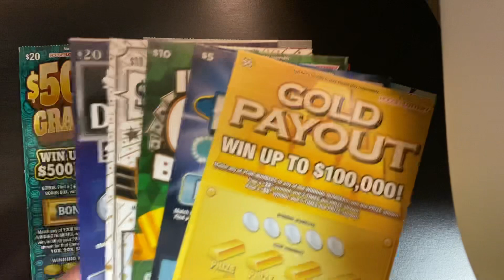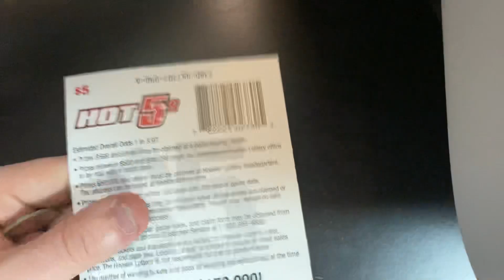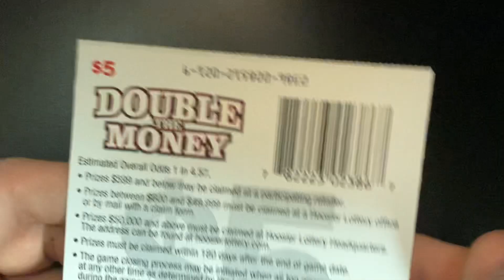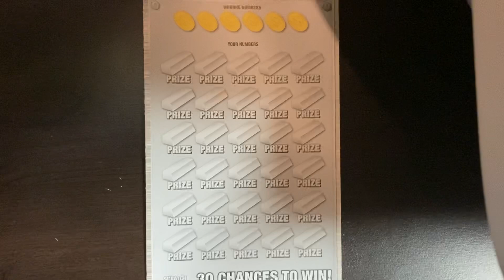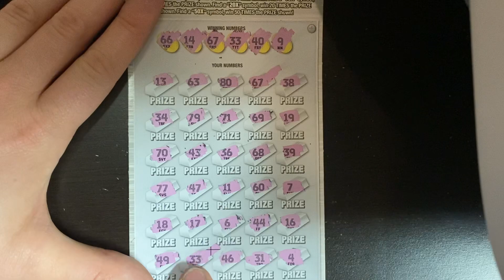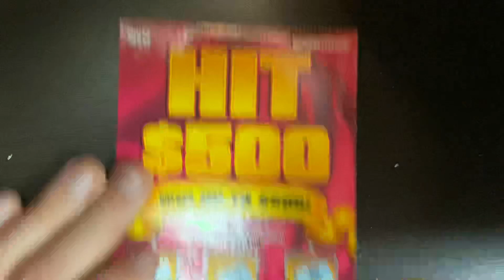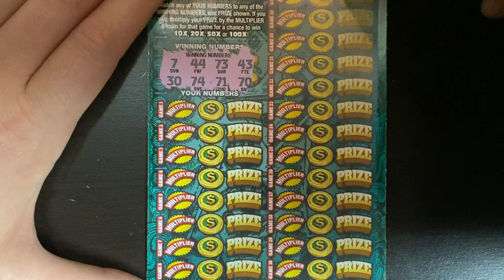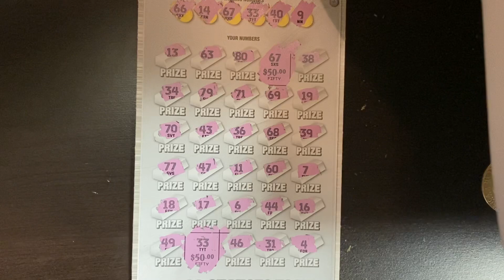PROFIT!!! DIDNT EXPECT THIS AT ALL!🔥